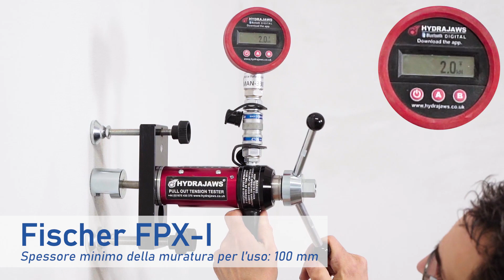Tassello Fischer FPX-I per calcestruzzo aerato autoclavato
In questo video viene mostrata la corretta modalità di fissaggio e la tenuta al carico massima del tassello Fischer FPX-I su una parete realizzata con i blocchi Ytong.